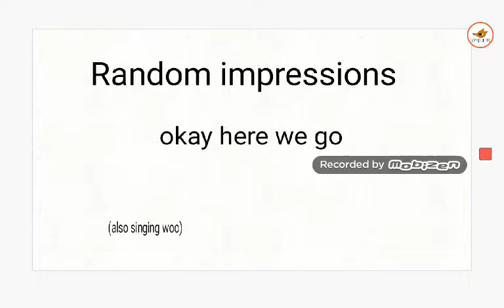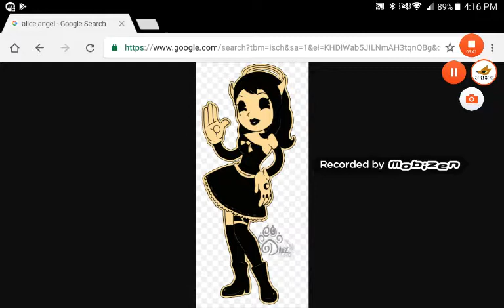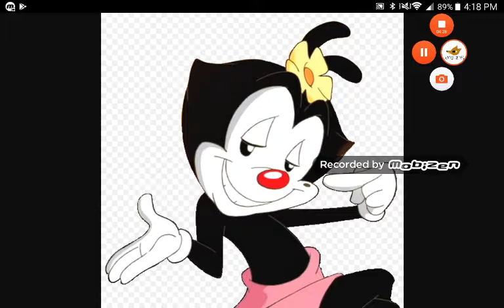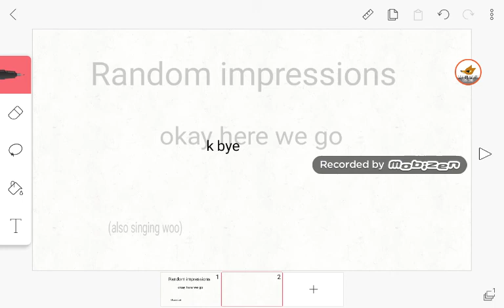Impression yay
Um okay so this
Impressions are a series on this channel
And im working on something else
It call make em say
YAAAAAAAAAAAAAY okay lemme (SMASH) explain
In the comments i want u guys to send meh some comic things that you want me (or maren) to dub!
For example
Yakko: tattletail that's me!
Bam
Thats it
K do that for meh next vid k bye